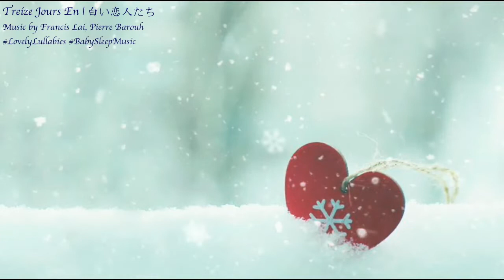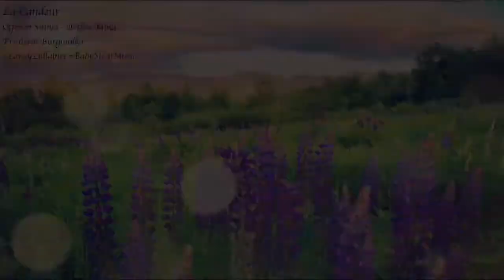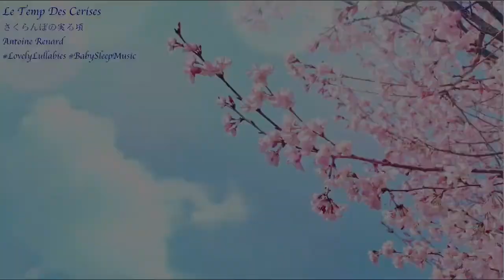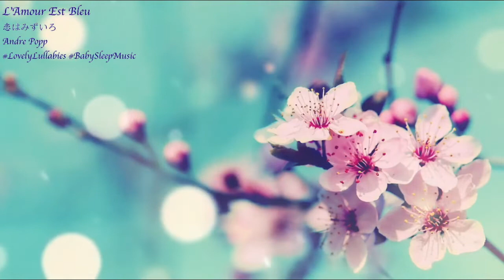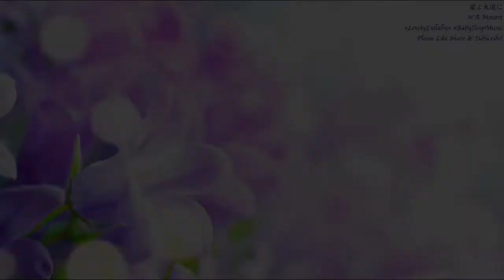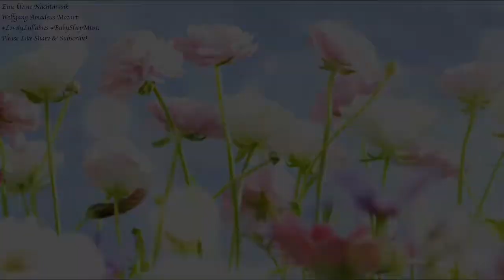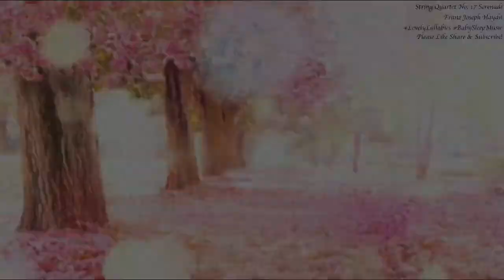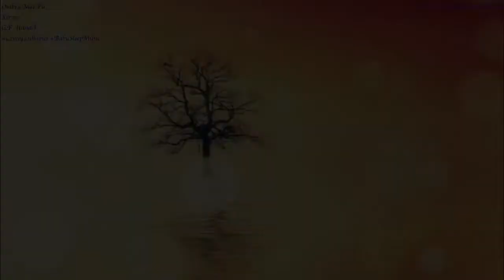2 Hours of Soothing Classical Music Box Lullabies For Babies Vol 1 Beethoven Mozart Chopin & More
♡ Collection of Soothing & Relaxing Classical Music Lullabies from different composers across different eras for babies ♡

0:00 Music Box Dancer (Frank Mills)
1:38 Treize Jours En (Lai, Barouh)
4:17 Quintett "Die Forelle" (Schubert)
6:07 Last Tango In Paris (Barbieri)
7:53 Soul Le Ciel Paris (Hubert Giraud)
10:22 La Candeur (Burgmuller)
12:12 Pastorale (Burgmuller)
13:39 Le Temp Des Cerises (Antoine Benard)
15:48 Pomp And Circumstance (Elgar)
18:10 Die Moldau (Smetana)
20:14 L'Amour Est Bleu (Andre Popp)
22:26 Sicilienne (Faure)
24:31 Etude "Chanson de L'adieu" (Chopin)
26:07 Prelude Op. 28-7 (Chopin)
26:53 Petite Reunion (Burgmuller)
28:47 Minuet (Boccherini)
31:10 Morning Peer Gynt Suite (Grieg)
33:36 Ode To Joy (Beethoven)
34:34 Jupiter - The Planets (Gustav)
35:46 Salut d'amour (Elgar)
36:55 Adagio (Albinoni)
38:29 Ave Maria (Schubert)
40:32 愛よ永遠に (Mozart)
42:12 Eine Kleine Nachtmusik (Mozart)
43:49 La Chanson Pour Anna
46:07 Promenade Pictures At An Exhibition (Mussorgsky)
48:23 Nocturne No. 5 Op. 15-2 (Chopin)
49:38 Heidenröslein (Schubert)
50:54 Ballade Pour Adeline (Paul de Senneville)
52:35 String Quartet No. 17 Serenade (Haydn)
55:04 Spring The Four Seasons (Vivaldi)
56:10 La Campanella (Liszt)
57:19 Dance Of The Hours (Ponchielli)
58:09 Je Te Veux (Satie)
59:10 The Skaters' Waltz (Waldteufel)
1:01:20 Surprise Symphony (Haydn)
1:02:39 See The Conquering Hero Comes (Handel)
1:04:47 Toy Symphony (L.Mozart)
1:06:16 Symphony No. 3 (Brahms)
1:08:12 Violin Sonata (Franck)
1:10:30 Waltz from Ballet "The Sleeping Beauty" (Tchaikovsky)
1:12:44 Hungarian Dance No. 5 (Brahms)
1:16:27 Symphony No. 1 (Brahms)
1:18:21 Siciliano (Respighi)
1:20:01 Ombra Mai Fu (Handel)
1:21:59 Dance of The Reed Pipes from Ballet The Nutcracker (Tchaikovsky)
1:25:09 Waltz Of Flower from Ballet The Nutcracker (Tchaikovsky)
1:28:26 Humoresque (Dvorak)
1:29:59 Waltz from Ballet Coppelia (Delibes)
1:33:11 Solveig's Song (Grieg)
1:37:19 Clowns (Dimitri)
1:38:37 Serenade from Song Cycle Swan Song (Schubert)
1:40:17 The Joy Of The Hunter from Opera The Freeshooter (Weber)
1:43:05 Piano Concerto (Schumann)
1:44:24 Air from Orchestral Suite No. 1 (Bach)
1:48:32 Symphony No. 7 (Beethoven)
1:50:34 Symphony No. 6 Pastorale (Beethoven)
1:53:33 Pathetique Sonata (Beethoven)
1:57:33 Badinerie from Orchestral Suite No. 2 (Bach)